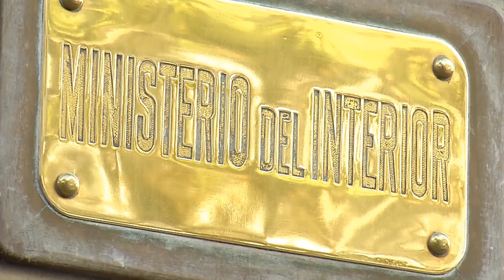Denuncia a Charles Carrera: Senadores del FA evalúan no asistir a Comisión de Seguridad